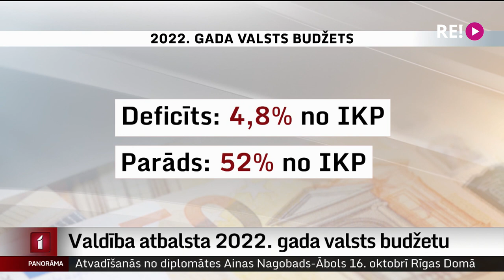Valdība atbalsta 2022. gada valsts budžetu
Investīcijas ekonomikas sildīšanai, algu pieaugums vairākām nozarēm – tas viss paredzēts nākamā gada budžetā. Tikai viens bet – šie labumi audzē arī deficītu. Arī valsts parāds pieaugs, un eksperti brīdina – jāuzmanās, lai budžeta naudu tērētu attīstībai, nevis nevienmērīgas attīstības finansēšanai. Plašāk stāsta Māris Klūga.